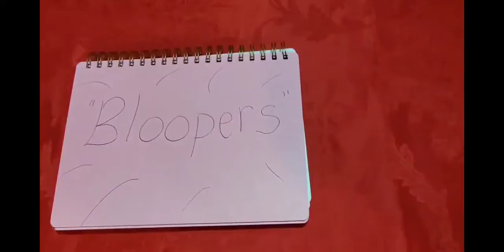Découvrons Dieppe! part 1